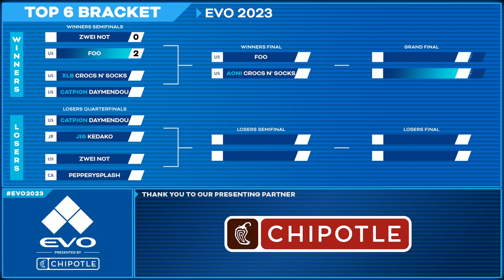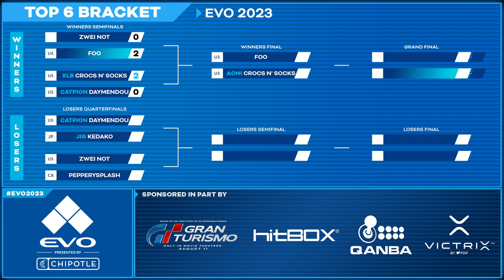EVO 2023 - Guilty Gear Xrd Rev 2 - Top 6 Finals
0:00 - Intro
3:13 - Daymendou (Slayer) vs Kedako (May)
15:10 - Zwei Not (Johnny) vs PepperySplash (Venom)
22:45 - Foo (Kum) vs Crocs N' Socks (Slayer)
35:33 - Kedako (May) vs PepperySplash (Venom)
41:27 - Foo (Kum) vs PepperySplash (Venom)
50:41 - Crocs N' Socks (Slayer) vs PepperySplash (Venom)